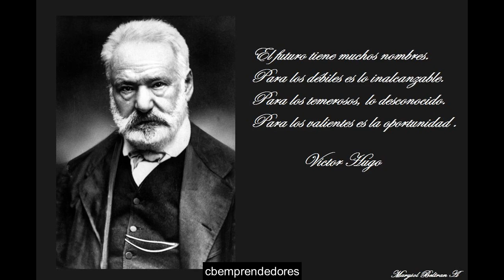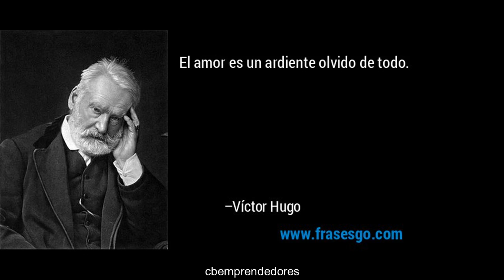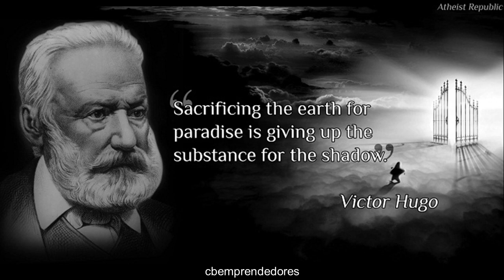📓 Víctor Hugo - Los pasajes de la historia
Víctor Marie Hugo /viktɔʁ maʁi yɡo/ —inscripción completa en su acta de nacimiento: Víctor, Marie Hugo​ (Besanzón, 26 de febrero de 1802-París, 22 de mayo de 1885), fue un poeta, dramaturgo y novelista romántico francés, considerado como uno de los más importantes en lengua francesa. También fue un político e intelectual comprometido e influyente en la historia de su país y de la literatura del siglo XIX.​ Era hermano de los también escritores Eugène Hugo y Abel Hugo.

Ocupa un puesto notable en la historia de las letras francesas del siglo XIX en una gran variedad de géneros y ámbitos.​ Fue un poeta lírico, con obras como Odas y baladas (1826), Las hojas de otoño (1832) o Las contemplaciones (1856), poeta comprometido contra Napoleón III en Los castigos (1853) y poeta épico en La leyenda de los siglos (1859 y 1877). Fue también un novelista popular y de gran éxito con obras como Nuestra Señora de París (1831) o Los miserables (1862). En teatro expuso su teoría del drama romántico en la introducción de Cromwell (1827), y la ilustra principalmente con Hernani (1830) y Ruy Blas (1838).